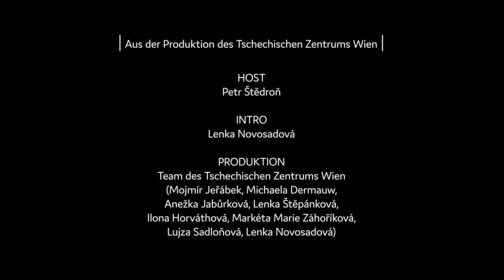Dienstags-Talk mit Mojmír: 14.4.2020 mit Petr Štědroň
Petr Štědroň, Germanist und Theaterdirektor (Divadlo Na zábradlí / Theater am Geländer), Dramaturg des Prager deutschsprachigen Theaterfestivals, ist zu Gast beim Dienstags-Talk mit dem Direktor des Tschechischen Zentrums Wien Mojmír Jeřábek.